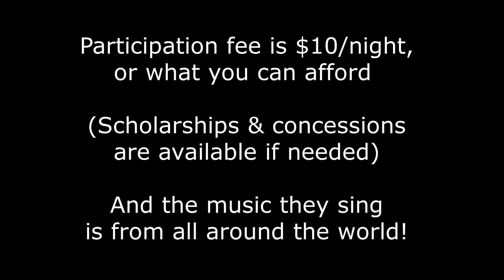Group Promo_The Muse Open Song World Choir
Info about The Muse's fun world choir, Open Song - no auditions required - and clips of them in action.  Conductor Nikki Berry, Acommpanist Gary Easterbrook.   See also our separate music video which stars their members singing a classic David Bowie number! (Link at end of video)